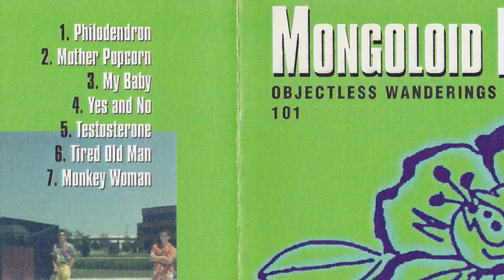Philodendron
1987 Nostalgia Lane...

Cherry Creek High School students; Dan Welch - guitars, Kit Peltzle - drums, Tim O'Shea - keyboards, Glen McGreggor - bass, and Sven Davison - lead vocals, recorded this song in April of 1987 and released it on their album "Objectless Wanderings in Muzak 101." Their band, formed by Dan Welch, was called The Mongoloid Dudes.

"Philodendron" was part of the band's standard set list and was performed during the 1987 Cherry Creek High School's Battle of the Bands. The Mongoloid Dudes took home first place that night.

The original song was written in 1986 by Dan Welch (music) and Sven Davison (lyrics.)

The footage in this video was culled from Sven's super-8 films created during the same time period.